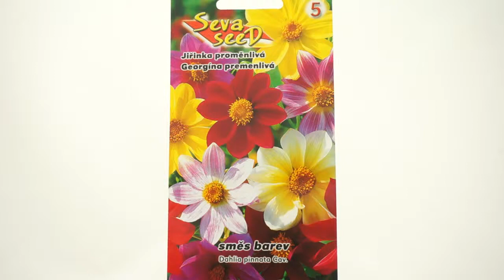Jiřinka proměnlivá - Směs barev - semena 1 g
Semena jiřinky - jde o pul metru vysokou letničku - spíše keříčkovitého vzrůstu. Využívá se do výsad na záhony a k řezu.